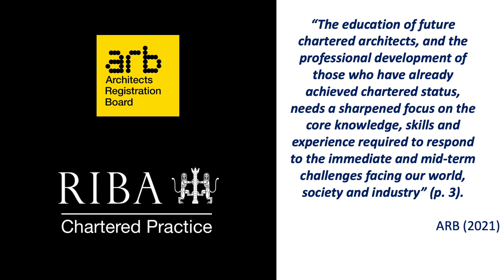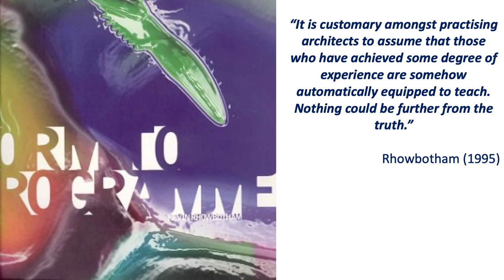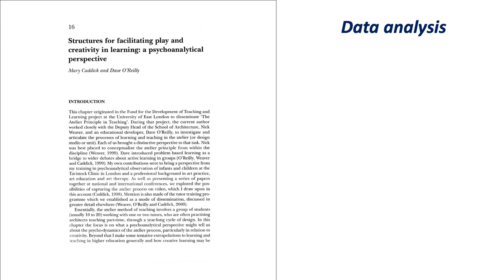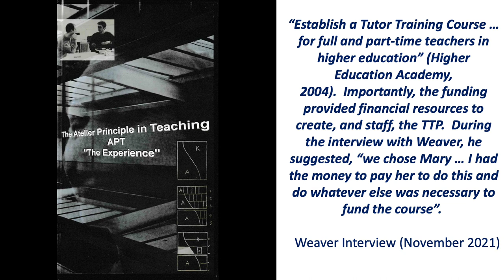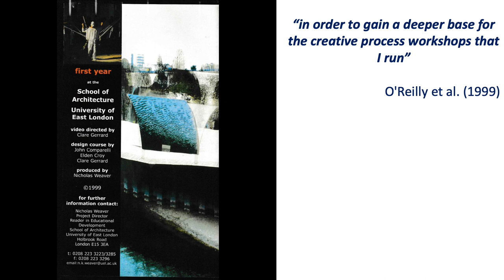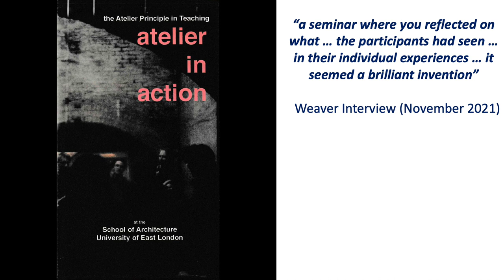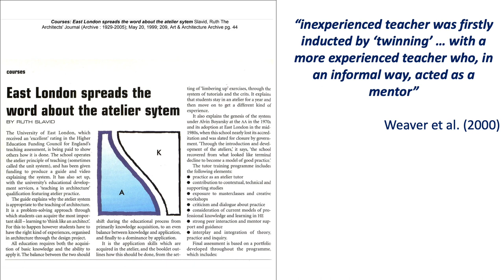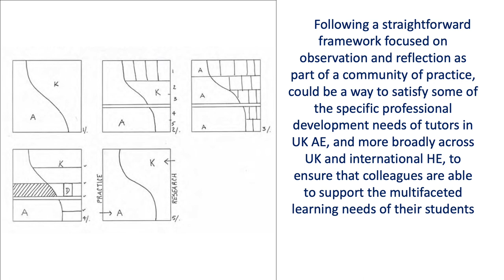Toronto: M. Andrews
The Shining Light: A case study analysis of a tutor training programme for architect-educators at the University of East London, 1996 - c.2002